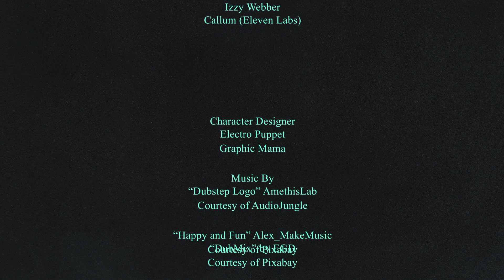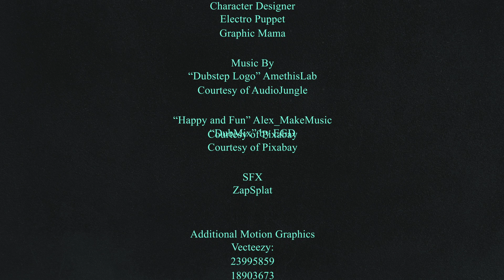PHANTOM JAM | S1E1 | Harmonious Haunting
Episode 1: Harmonious Haunting

In the debut episode of "Phantom Jam," get ready to dive into a world where music and ghosts collide! 🎵👻

Blue Beat, the vibrant ghost with a love for tunes and his iconic blue headphones, teams up with tech-savvy Izzy Webber, whose gray and red headphones are a badge of his ingenuity. When the cherished Harmony Haven music store faces closure, these unlikely partners hatch a spirited plan to save the day.

🎶 Join Blue Beat and Izzy as they embark on a heart-pounding mission to host a ghostly concert that'll shake up the town of Melodyville. With holographic instruments, boundless enthusiasm, and a touch of spectral magic, they're set to create a performance that transcends the boundaries of the living and the beyond.

🎤 Will their extraordinary collaboration be enough to draw the crowd and save the beloved music store? Tune in to witness the mesmerizing fusion of music and technology, friendship and the supernatural, in an episode that sets the stage for a series of exhilarating adventures.

🔮 Join us for "Harmonious Haunting," where the beats never fade and the spirits are in perfect harmony. 🎉🎶